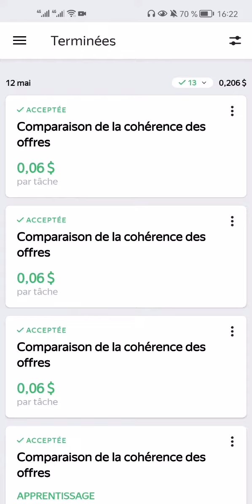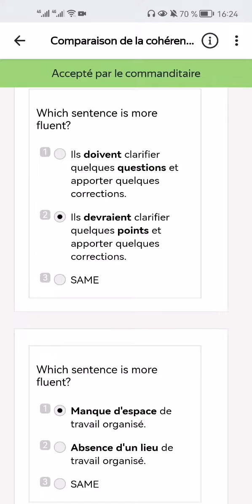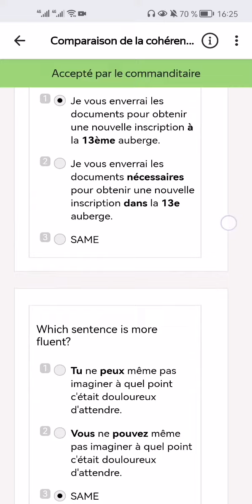comparaison de la cohérence des offres exam 0.06$